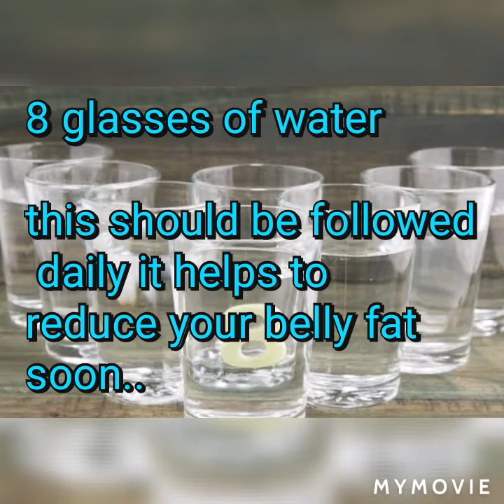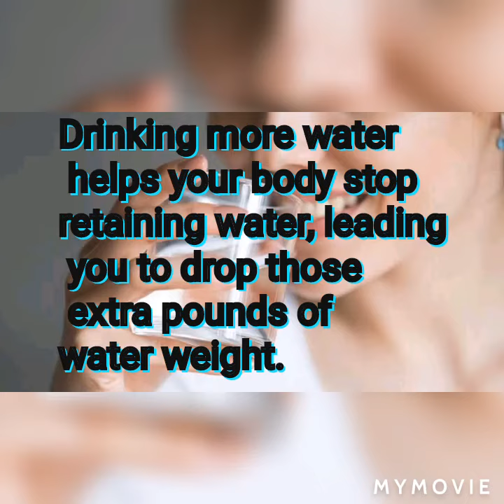Lose 3kg in 1 Week.. Without exercise 🤞👍